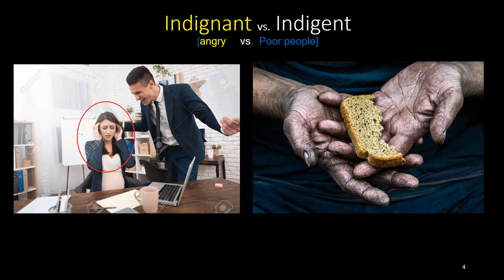INDIGNANT Meaning | INDIGENT Meaning | confusing GRE words with image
No more confusion between Indignant and Indigent. Meanings and sentences of these GRE words are described with images.

Indignant: feeling anger over a perceived injustice
[When the cyclist swerved into traffic, it forced the driver to brake and elicited an indignant shout of "Hey, punk, watch where you're going!"]

Indigent: poor; needy
[It’s a charity for the relief of indigent artists.]